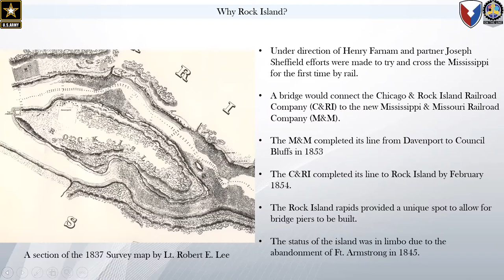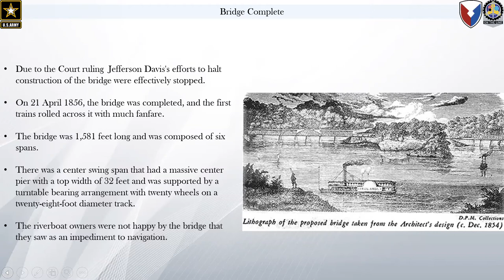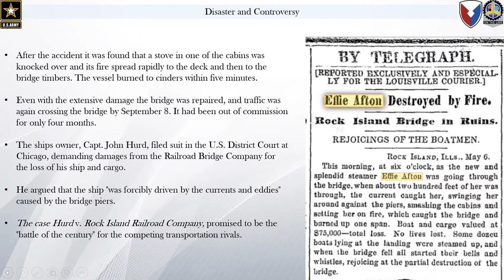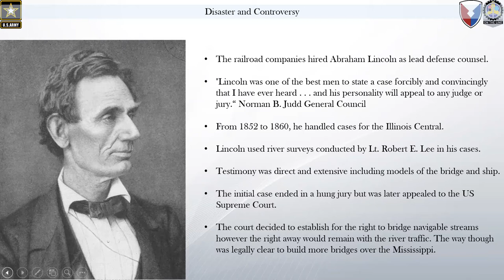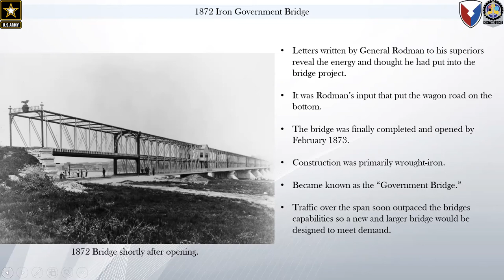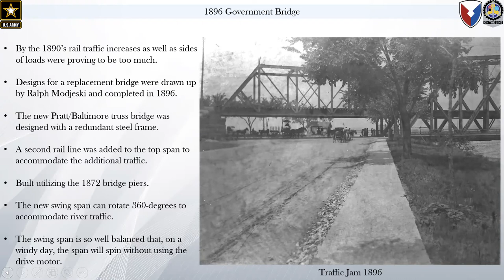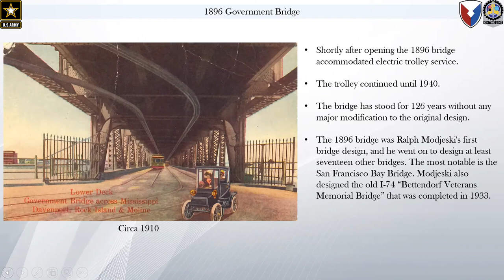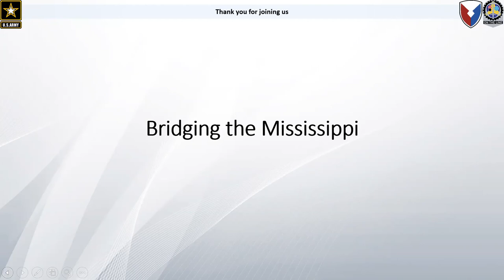Rock Island Arsenal 160th Anniversary Series: The Bridges of Rock Island Arsenal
Join Kevin Braafladt, the Army Sustainment Command Deputy Historian at the Rock Island Arsenal, and the Army Sustainment Command History Office in exploring the history of the Rock Island Arsenal over its 160-year existence. The history of the Arsenal and local communities were shaped by the bridges and the commerce opportunities that were created. From the first railroad bridge to cross the Mississippi to one of the few remaining Army-owned bridges remaining.

This program is jointly hosted by the Davenport Public Library and the Rock Island Public Library.